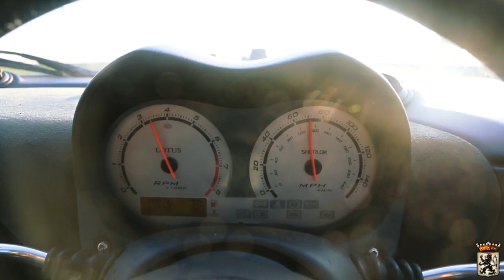My First Proper Cars & Coffee With The Lotus!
In this Vlog i take you with me as i visit my first proper Cars & Coffee event in the Netherlands.